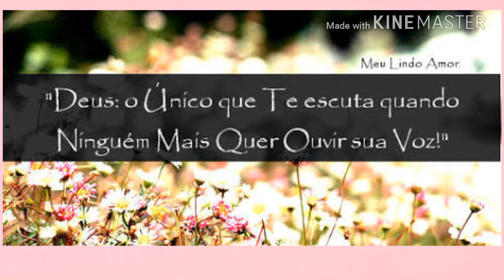Cover Leandra Sarando a Terra Ferida Deus do Secreto.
Oieh Pessoal espero que gostem do louvor e ele possa falar ao seu coração Deus abençoe vocês não deixem de curtir e se escrever no canal xeru😘❤